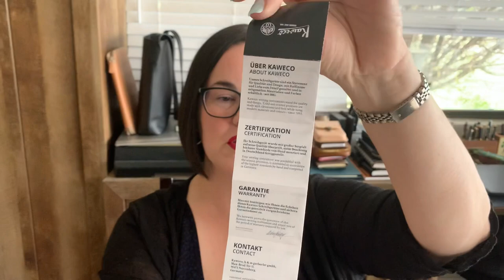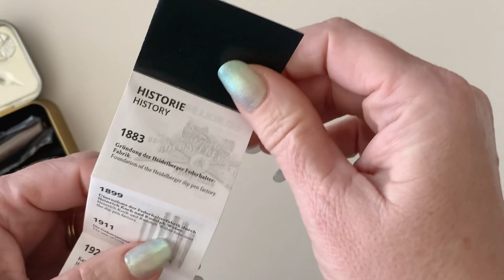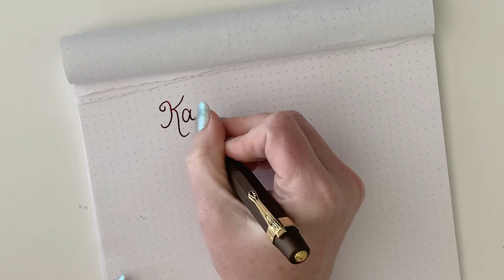Kaweco Sport AL Double Espresso Limited Edition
Since I picked up the Galen Leather Kaweco sized Old School molded leather pen case, I’ve been on a bit of a Kaweco kick. So I picked up this pen from Pen Boutique and sat down to create this little video. I’ll ink this pen up with Private Reserve Black Cherry and perform a writing sample with this ultra smooth B steel nib.

Find lots of pen varieties at penboutique.com and lots of leather pen cases and folios at galenleather.com

I’m audio on Instagram! Come over and see my still photography of my pen collection including this beautiful Kaweco pen: @vanessa_langton